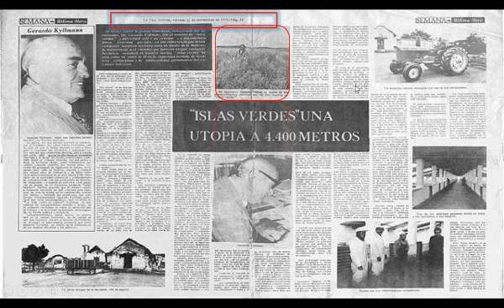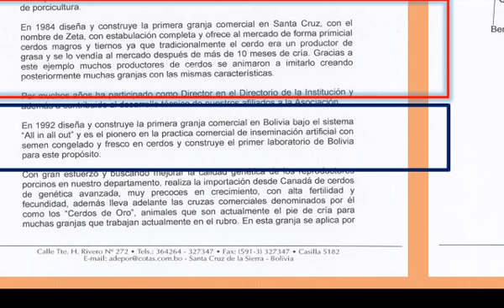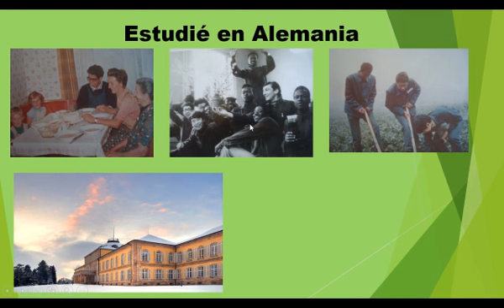CV en video